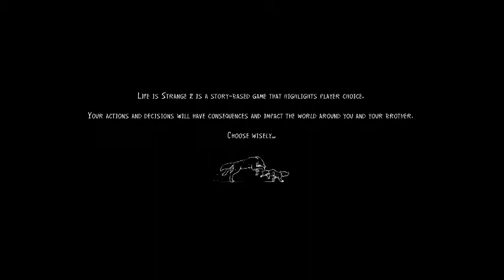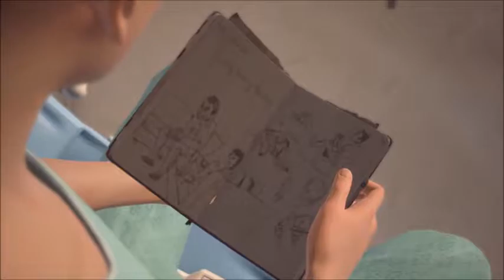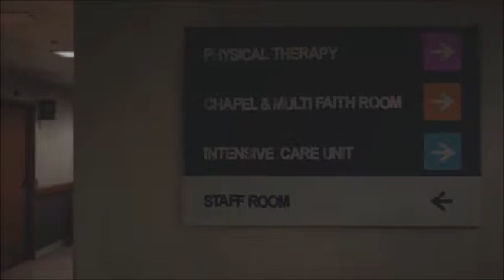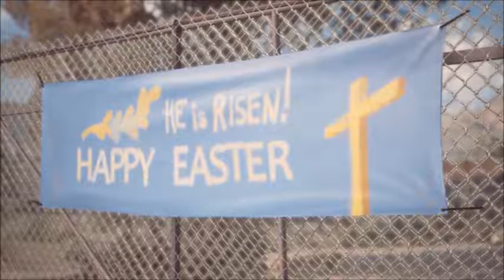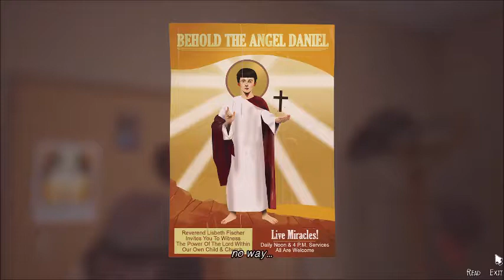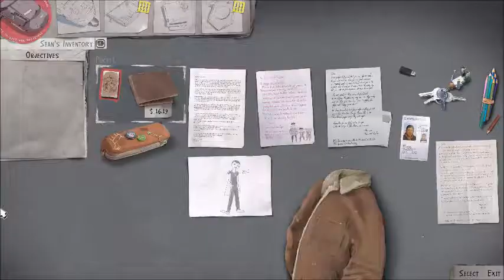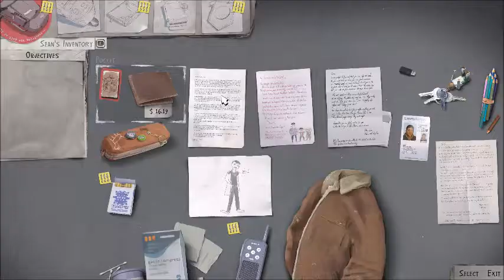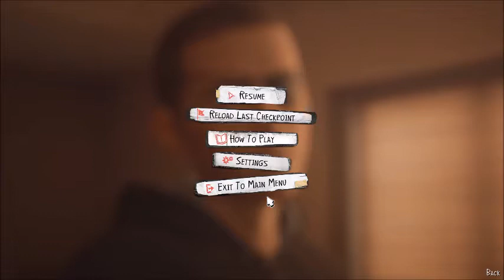HOW DID HE FIND ME? | Life is Strange 2 Episode 4: Faith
Anyone know why Nicholas found me? I went with Karen's plan